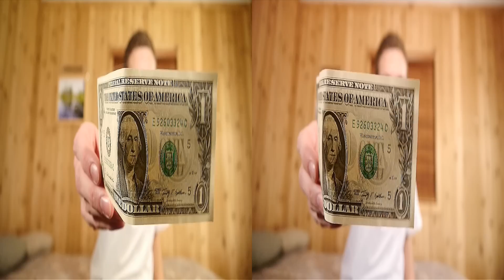3D extreme 4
More 3D This is an extreme 3D video with amazing 3D pop out effect. This is filmed with 2 of my new cameras. This is filmed in clear HD 1080P with super shallow depth of field to make the pop out effect even more 3D! Use your 3D tv or put on your 3D glasses to enjoy this amazing pop out 3D effect. Watch this video in 1080 HD it will be worth the wait because the 3D looks much better in HD.

add_user=1tompo1